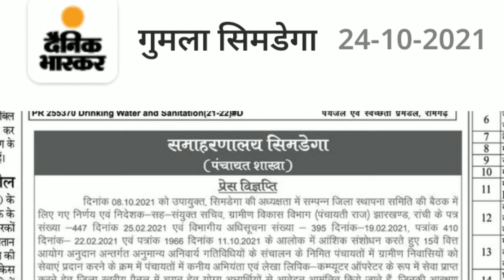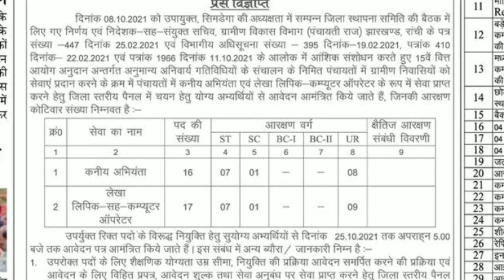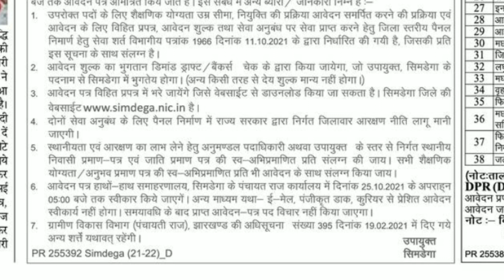सिमडेगा में भर्ती कंप्यूटर ऑपरेटर की , कनीय अभियंता सिमडेगा xaviercollege Computervacancy simdega